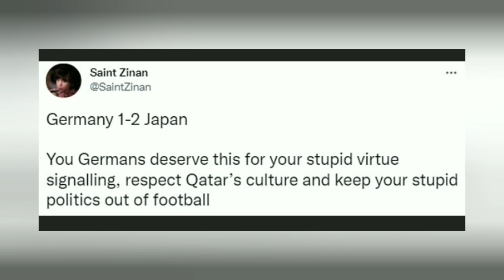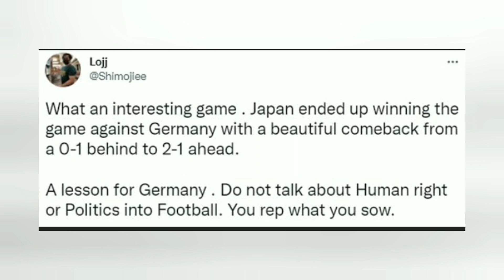Fans have Slammed Germany Players for FOCUSING Only on Politics